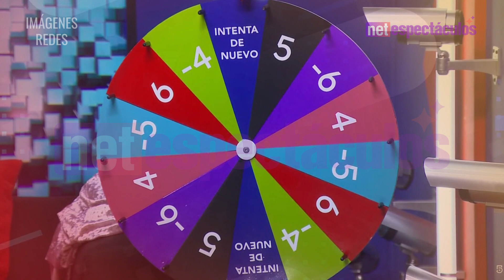Complicada nominación en La Casa de Los Famosos México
Durante la gala de nominación Nicola aseguró que no fue cierto lo de su "beneficio" y expuso a la producción